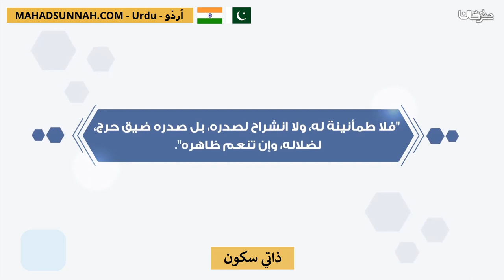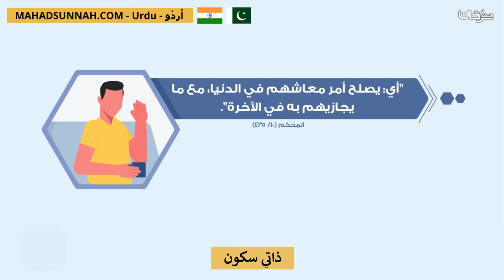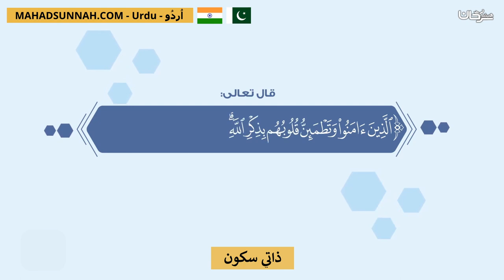ذاتي سكون الراحة النفسية